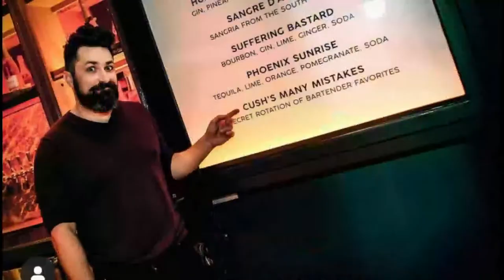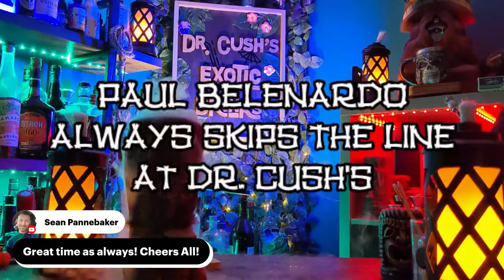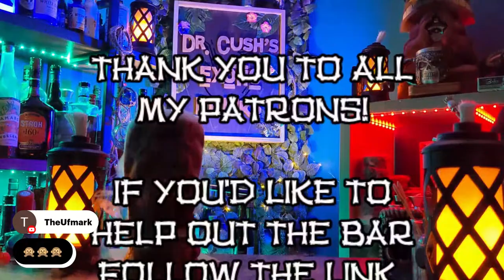The Monkey Gland Cocktail - Thirsty Thursday - LIVE!!!!!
The Monkey Gland cocktail has a history that intertwines the fascinating worlds of mixology, medicine, and the zeitgeist of the 1920s. Created by Harry MacElhone, a bartender at the famed Harry's New York Bar in Paris during the Prohibition era, this cocktail's name carries a peculiar and intriguing backstory.

During the 1920s, the era of flappers, jazz, and Prohibition, Paris was a vibrant hub for artists, writers, and intellectuals from around the world. Harry's New York Bar, often frequented by American expatriates seeking refuge from the dry laws of their homeland, became a legendary watering hole where creativity flowed as freely as the cocktails.

In this atmosphere of cultural exchange and experimentation, Harry MacElhone crafted the Monkey Gland cocktail, a concoction that would stand the test of time. Its name, however, was anything but ordinary. It was inspired by the controversial experiments of Serge Voronoff, a French surgeon whose work fascinated and scandalized the public.

Voronoff's experiments involved grafting tissue from the testicles of animals, including monkeys, onto humans in an attempt to rejuvenate vitality and reverse the effects of aging. While Voronoff's theories garnered attention, they were also met with skepticism and criticism from the scientific community.

Despite the dubious nature of Voronoff's work, the idea of rejuvenation and vitality captured the popular imagination of the time. The concept of the Monkey Gland procedure became a sensation, fueling both fascination and apprehension.

It's within this context that Harry MacElhone named his cocktail after Voronoff's controversial experiments. The Monkey Gland cocktail, with its blend of gin, orange juice, and grenadine syrup, carries a whimsical yet slightly macabre nod to the zeitgeist of the 1920s.

Despite its eyebrow-raising name, the Monkey Gland cocktail quickly gained popularity among patrons of Harry's New York Bar and beyond. Its sweet, citrusy flavors and intriguing backstory made it a hit among cocktail enthusiasts, ensuring its place as a classic in the annals of mixology history.

2 oz gin
1 oz orange juice
1/4 oz grenadine syrup
Dash of absinthe
Orange twist, for garnish

Bar Hours
Monday- 6-6:30pm RumMunday or BattleBox
Tuesday-6-6:30pm  Tiki Tuesday
Wednesday- 6-6:30pm  Drinker or Stinker?
Thursday- Closed
Saturday- 6-7:00pm The Cocktail Class. We will do a deep dive in to a niche topic.
Sunday - Closed